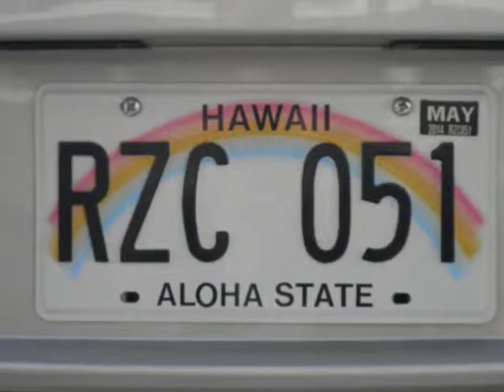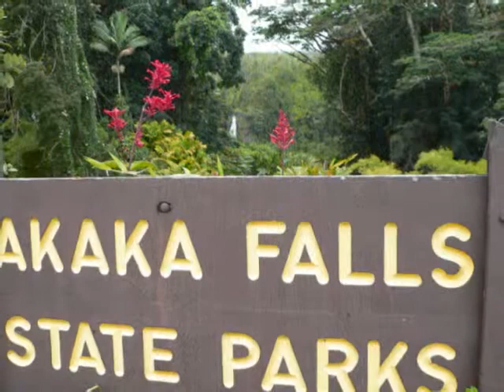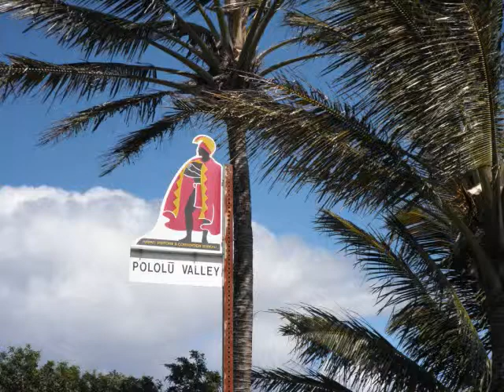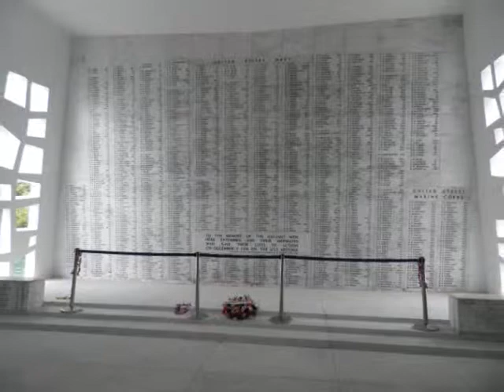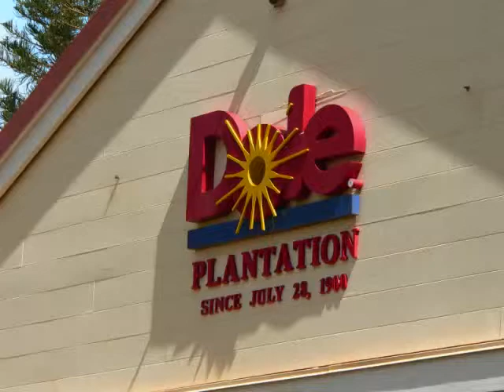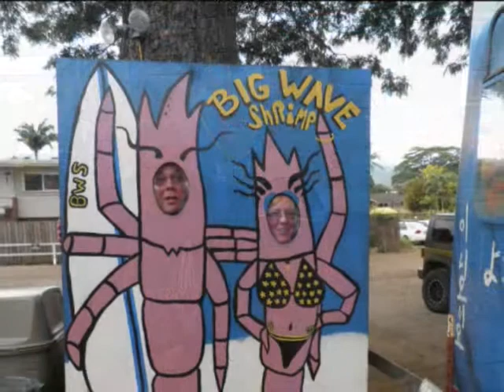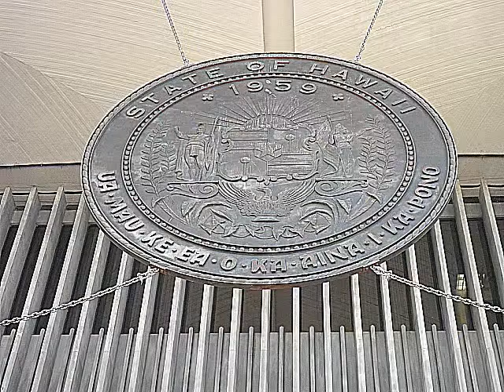Hawaii Slide Movie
Hawaii, The Big Island and Oahu, October 2013